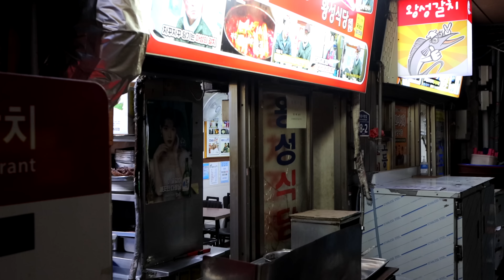남대문 시장을 단숨에 장악한 작은 거인?40년전통 갈치조림! 생선튀김 / Popular Spicy Hairtail Stew, Grilled fish, Korean food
😋 남대문 골목을 뒤집은 작은 거인? 폭풍처럼 끓여대는 칼칼한 갈치조림! 생선튀김 / Popular Spicy Hairtail Stew, Grilled fish, Korean food

[ 💬 Information ]

🍓상호(store name) : 왕성식당

💰  가격(Price)
      :  갈치조림(1인분) KRW 12,000  / USD 9.18

🚩 위치(Location)
      서울 중구 남대문시장길 18-2